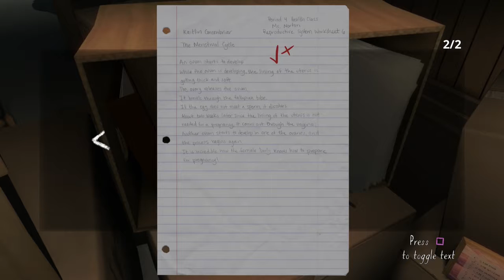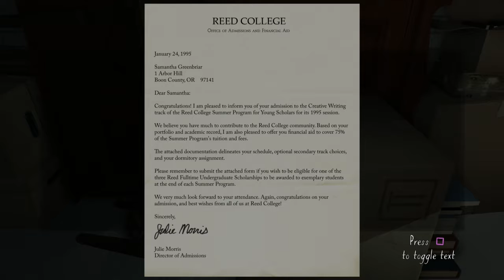Gone Home (PS4) Playthrough Ep. 8 - "BAND KNOWN AS SETLIST"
It's the mid-90's! Power Rangers was sweeping the nation! Grunge was cool as shit! And some chick named Kaitlin wouldn't stop turning on all the lights! You would too if your creepy ass mansion in the woods was completely abandoned and all you had was a fake duck and your sister's shitty mixtape.